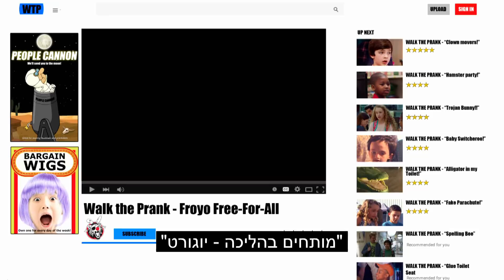מותחים בהליכה | יוגורט | Walk The Prank